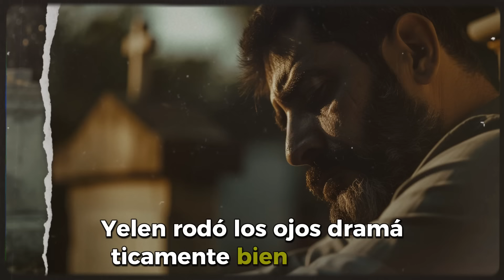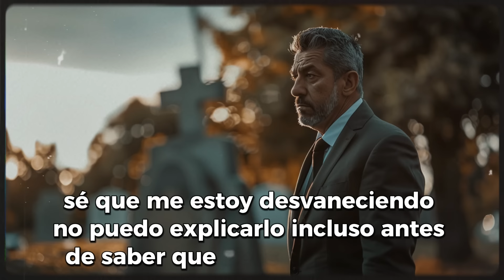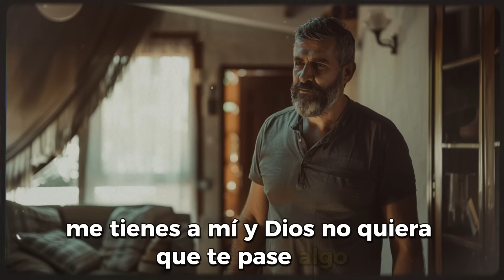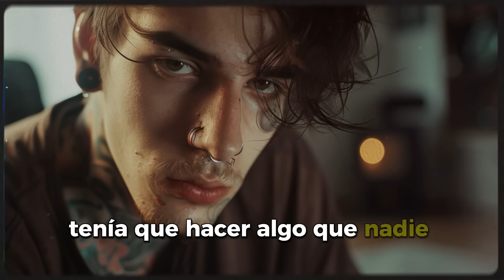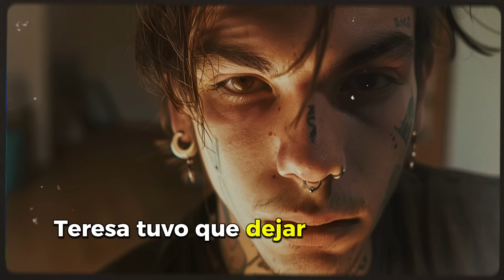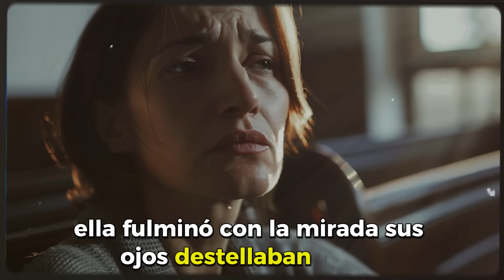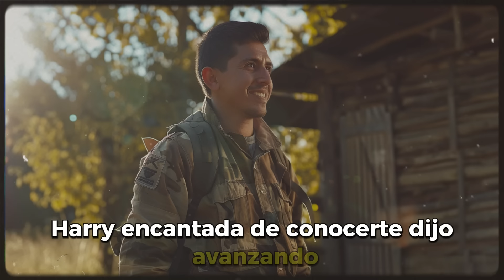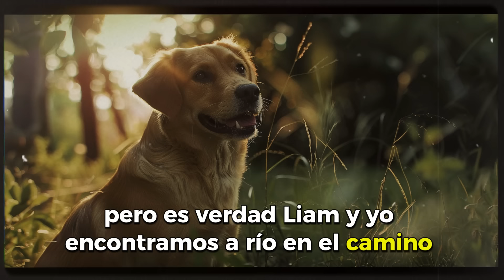LA ESPOSA SE NEGÓ A LLAMAR A UNA AMBULANCIA PARA SU MARIDO. PERO CUANDO SE LEYÓ EL TESTAMENTO...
* LA ESPOSA SE NEGÓ A LLAMAR A UNA AMBULANCIA PARA SU MARIDO MORIBUNDO. PERO CUANDO SE LEYÓ EL TESTAMENTO, ELLA ESTABA FURIOSA.*

Acerca de Vidas Narradas:
🎥 Historias emocionantes narradas
🎨 Escrito, editado y producido por Andrei y Adrián

💼 Consultas comerciales y contacto
• Para consultas comerciales, asuntos de derechos de autor u otras consultas, contáctenos